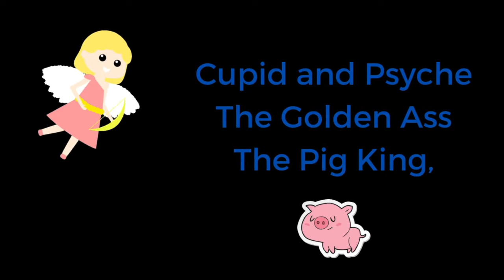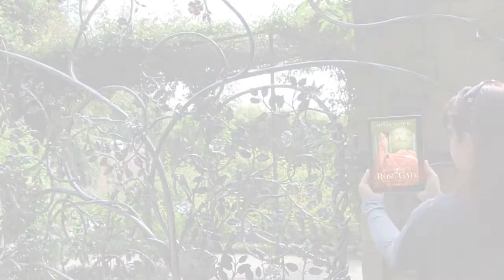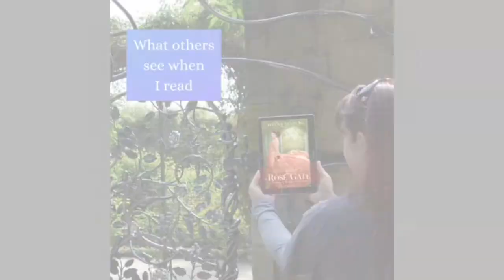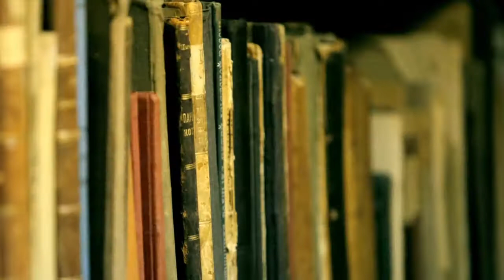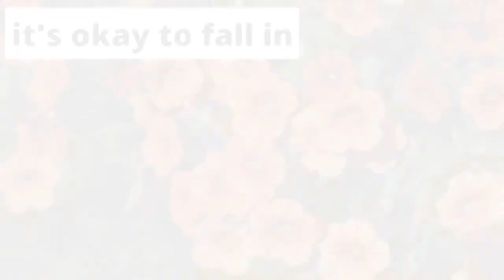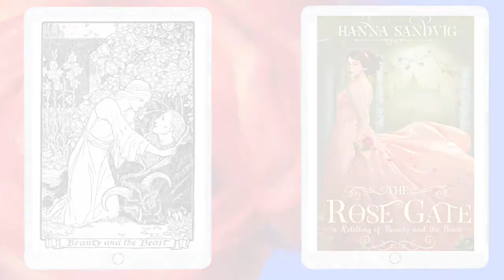The Rose Gate Book Review: A modern day Beauty and the Beast fairy tale retelling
The Rose Gate by Hannah Sandvig, a modern day Beauty and the Beast fairy tale retelling

Transcript:
The History of Beauty and the Beast: La Belle et la Bête or Beauty and the Beast was written by French novelist Gabrielle-Suzanne Barbot de Villeneuve and published in 1740 in The Young American and Marine Tales. The lengthy version was abridged, rewritten, and published by Jeanne-Marie Leprince de Beaumont in 1756 in (Children's Collection).
From what I researched many anthropologists believe Beauty and the Beast was told orally for possibly four thousand years before it was written down. La Belle et la Bête was influenced by Ancient Greek stories such as "Cupid and Psyche", The Golden Ass, written in the 2nd century AD, and The Pig King, an Italian fairytale published around 1550.
Fairy:
Something that also surprised me when researching was the fact that La Belle et la Bête involved Fairy. The reader’s eventually learned Belle was a fairy princess instead of commoner. She might’ve been given that status due to class or social issues of that time period.
Through researching I learned the beast was originally described only as ugly, furry, fierce and frightful. He has been many animals including a wolf, monkey, snake, three-headed winged snake, horse, a pig, a lion, a frog, and probably more.
The design of the Beast in the 1946 film adaptation was inspired by the portrait of Petrus Gonsalvus who suffered from hypertrichosis, causing an abnormal growth of hair on his face and other parts.
Before I switch from sharing history about the original story to a review of the modern day book The Rose Gate let me tell you about a fancy place. I like to start off my book review videos showcasing the book at a unique location. I chose Alnwick Castle, because of its gorgeous metallic rose gate which tied in perfectly to not only the look on the cover, but also to how roses were incorporated throughout the book for different purposes. I also loved all the giant fairytale pieces of art found at the outskirts. Alnwick Castle is famous for many reasons, one of them being the poison garden. It is a reminder that even lovely things can be dangerous just like the fae realm Beauty visits.
Now onto my review. I enjoyed all of the little mysteries. For example, it isn’t until about halfway through the book when you learn the main character’s name. I won’t spoil the surprise, so I will refer to her as Beauty. I understood Beauty’s personality and beliefs right away by how she spoke with the kids at the library reading group. Beauty read a fairytale, but made up her own ending. “And the Prince and Princess got married and lived happily ever after. After they got to know each other properly and the Princess went to university for at least four years to complete a bachelor’s.”
Setting plays a large role in this story. Beauty states, “The forest doesn’t need anything from you. It just is. And it’s content to let you be the same.” Eventually she ends up at Kilinaire, a rural manor in the fae realm. There she meets the inhabitants. They were once humans, but after the curse they are now talking animals including a fox, a raccoon and beast who is a bear in this story.
This was a great introduction to learning about fae (not to be confused with fairies who are considered the friendlier of the two. Fae are often described as mischievous or even malicious.)
Enough information was given when necessary to explain what their realm is like for people like me who haven’t read a lot about them. I thought Hannah Sandvig did a great job in her original way of showing how Kilinaire and its inhabitants were cursed.
I liked the way magic was used for keeping your hair in place. While I don’t mind and even sometimes enjoy putting on makeup, one of my least favorite things to do is my hair. I’d love a magic ribbon that worked itself into an intricate braid.
Magic also keeps paint from fading. There are spells of protection and preservation to keep books in perfect condition. I can relate to Beaty’s love of books. One description I liked was “I walked to the books and ran my fingers reverently over gilded spines of linen and leather.”
Another part of the story I enjoyed was the family dynamics. You get to experience Beauty’s enjoyment of Kilinaire because it’s quiet, while her home is a bit more noisy. However, as the relationship with Beast blossoms, Beauty’s relationship with her family also goes through a metamorphosis. I enjoyed watching that play out just as much as the romance. I also loved how Beauty’s family life and the fae realm overlapped in surprising ways.
CONTINUE READING FULL TRANSCRIPT HERE: